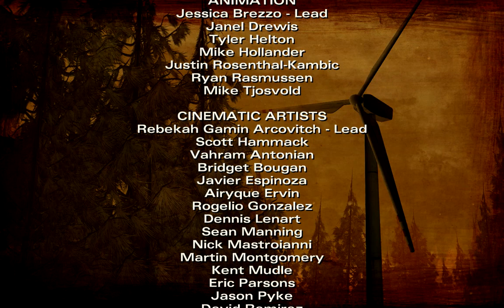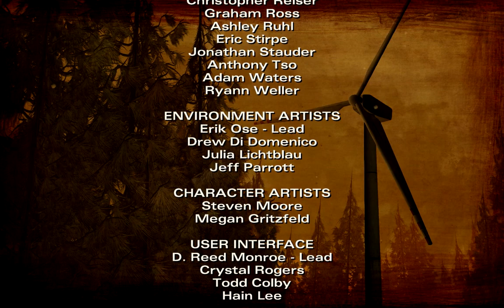~EPISODE 2 FINALE~ The Walking Dead |S2|E2|#4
I know that this is SUUUUPER late and I'm sorry. :/ I should be able to record the newest episode this weekend and I will try to have it up the following week. Hope you enjoy the last part of episode 2. :)